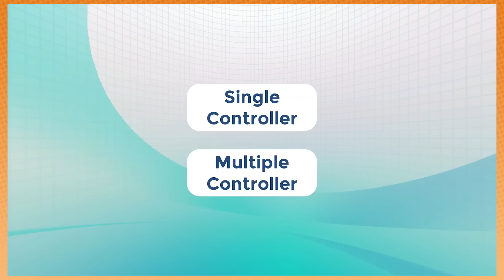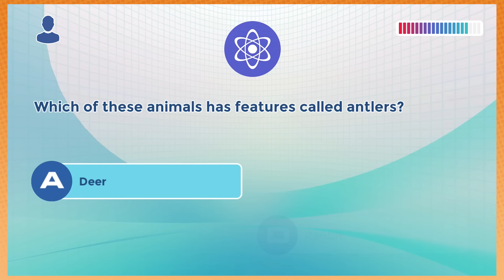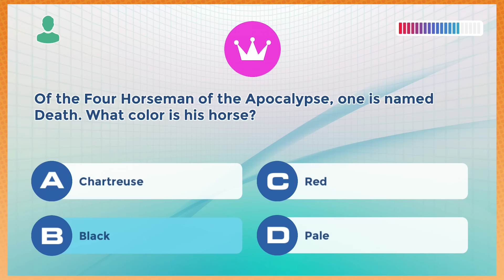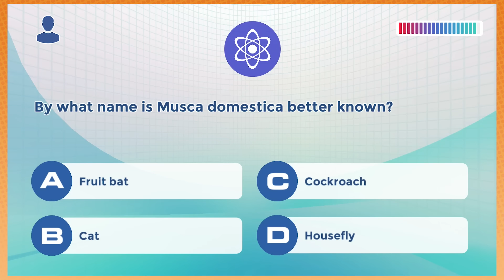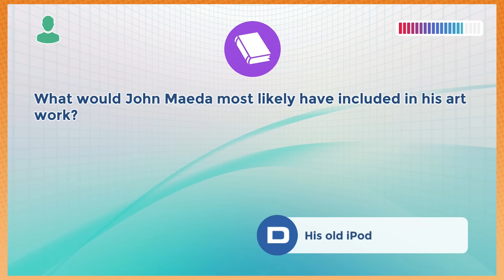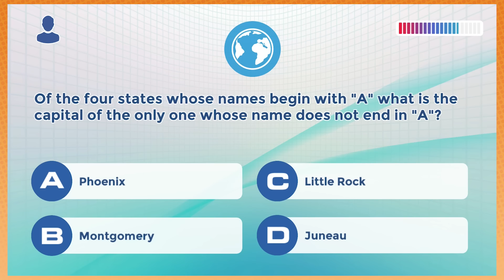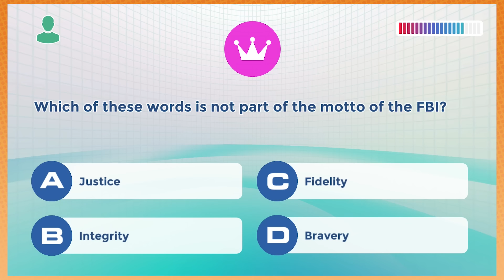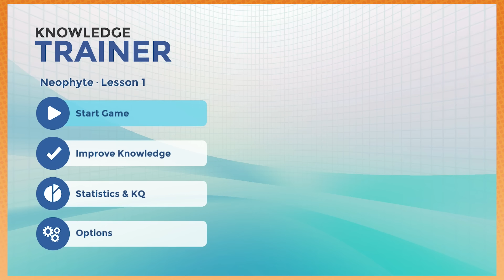Do Arin and Dan know JACK SH$%!?! - Knowledge Trainer